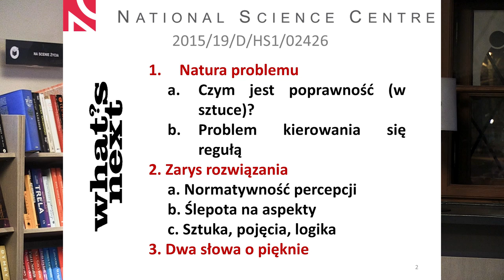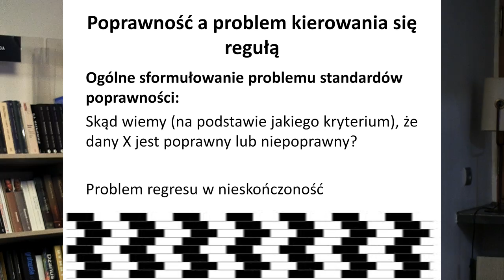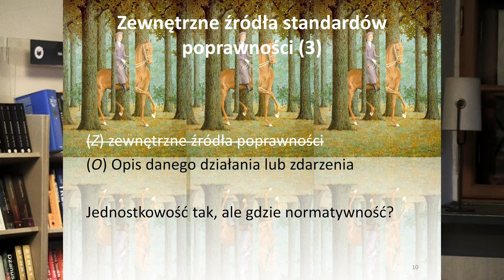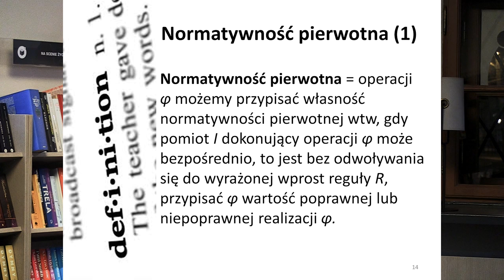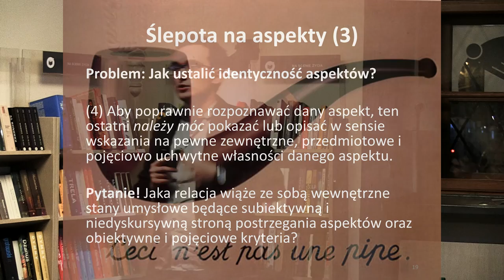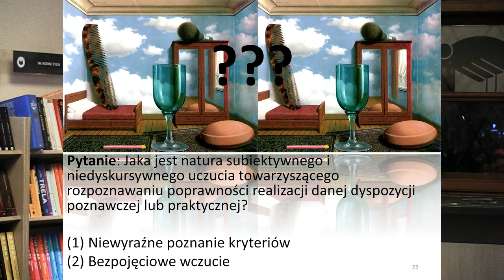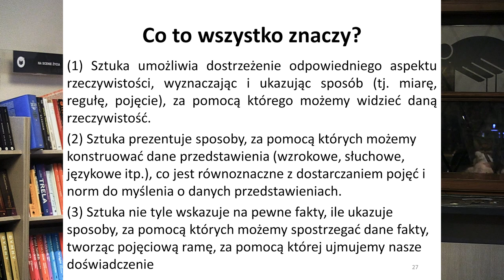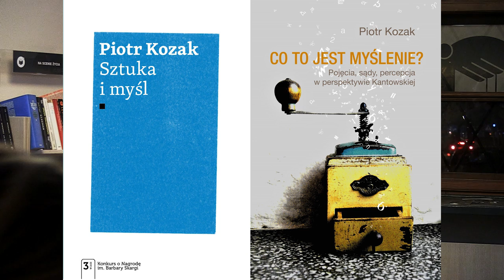Porządek w chaosie. Jak sztuka pozwala nam widzieć? Piotr Kozak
„Ta sukienka nie pasuje”, „ten garnitur jest dobrze skrojony”, „ten utwór muzyczny pozbawiony jest harmonii” – to tylko kilka przykładów sądów, którymi posługujemy się dla wyrażenia obecności lub braku pewnego porządku. Poprawna lub nie może być również sztuka jako taka. Może wyrażać pewne wzorce, jak i w tym względzie zawodzić, a z pewnością zawsze możemy zadać pytanie o to, czy dane dzieło sztuki jest dobrym dziełem. Ciekawszym pytaniem nie jest jednak pytanie czy dane dzieło sztuki jest dobre, ale na jakiej podstawie to wiemy. Innymi słowy, możemy pytać o to, skąd wiemy, że ta sukienka pasuje, a ten garnitur jest dobrze skrojony. Okazuje się, że odpowiedź na nie ma wiele wspólnego z Wittgensteinem, problemem kierowania się regułą i naturą logiki.

Dr Piotr Kozak jest filozofem i kognitywistą, autorem m.in. takich książek jak "Co to jest myślenie? Pojęcia, sądy, percepcja w perspektywie kantowskiej", "Sztuka i myśl" oraz "Wychować Boga. Estetyka antropologiczna Alexandra Gottlieba Baumgartena na tle myśli niemieckiej pierwszej połowy XVIII wieku".

„Wielkie Pytania – przygotowanie i publikacja cyklu dodatków popularnonaukowych do »Tygodnika Powszechnego« oraz organizacja cyklu popularnonaukowych wykładów otwartych” – zadanie realizowane przez Fundację Centrum Kopernika,  finansowane w ramach umowy 625/P-DUN/2016 ze środków Ministra Nauki i Szkolnictwa Wyższego przeznaczonych na działalność upowszechniającą naukę.